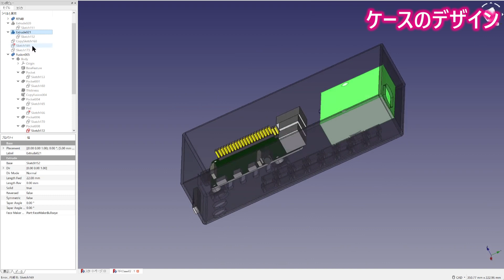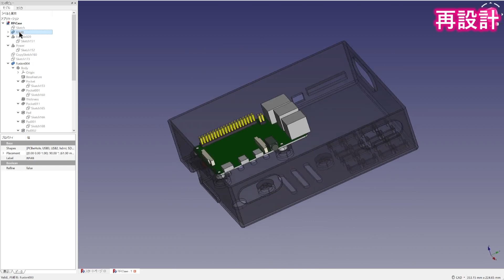FreeCADでRaspberry Piを3Dプリンタへ組み込むケースを作る【TRONXY XY-2 PRO TITAN】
3DプリンタへRaspberry Piを取り付けるケースをFreeCADで作ります。RGB LED Strip用の５V降圧電源も一緒に収納します。
SDメモリーを抜き差しできるように溝を作ったのですが指が入るスペースが無く意味無し？

Chapters
00:00 intro.
00:16 ケースのデザイン
00:53 ABSからPLAに
02:19 デザインチェック
03:56 再設計
05:00 フタを作る
05:30 プリンタへ組み込む
06:49 Ending